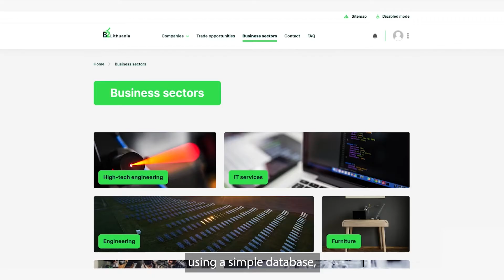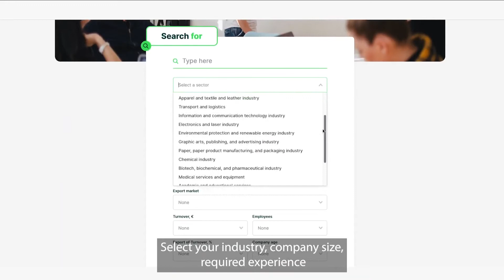Versli Lietuva. B2Lithuania platform | Production